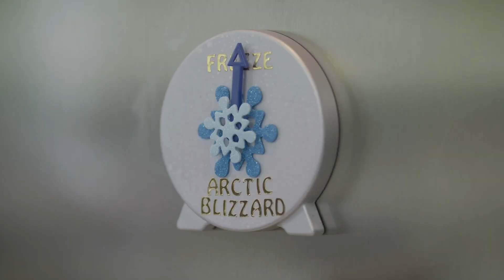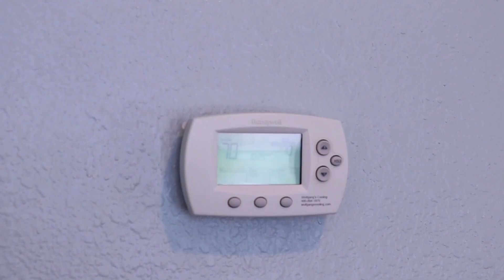PJ masker i det virkelige liv! | Julens tilstedeværelse | PJ -masker Norsk